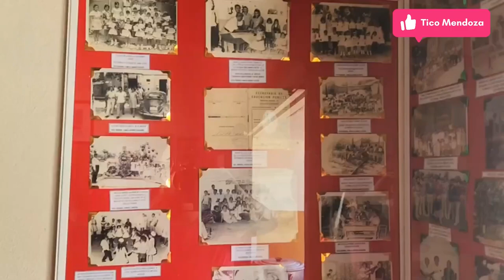Chilate la bebida de los dioses · Tico Mendoza El Arrecho de la Costa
El chilate es reconocida como la bebida de los dioses, aquí te dejamos un video de Tico Mendoza El Arrecho de la Costa.